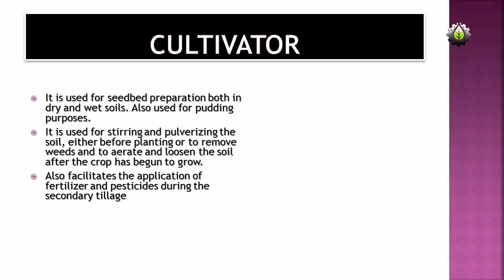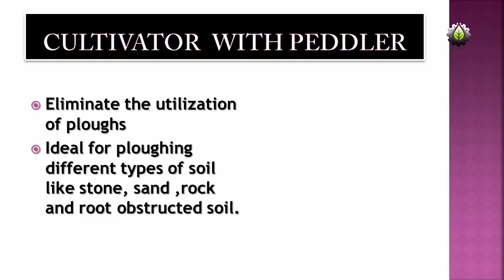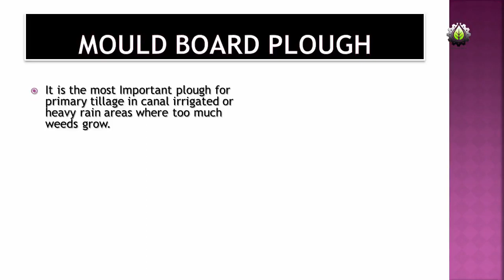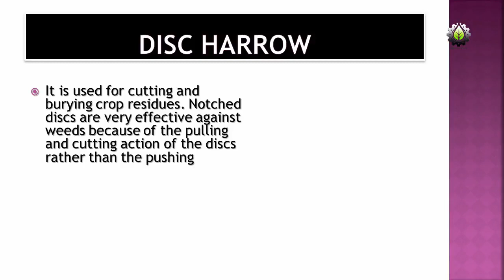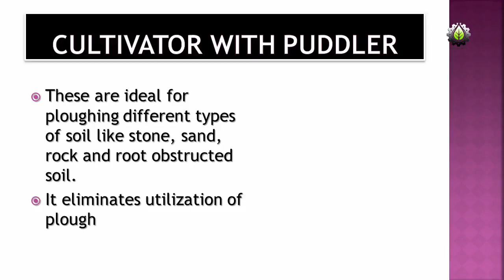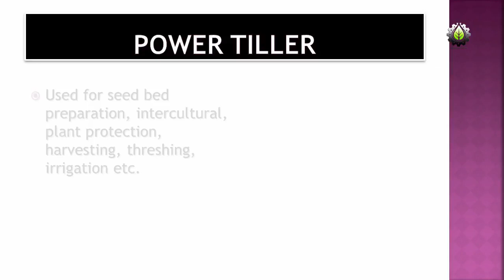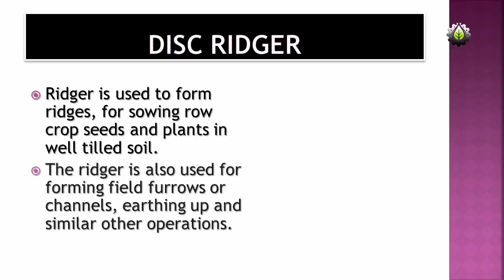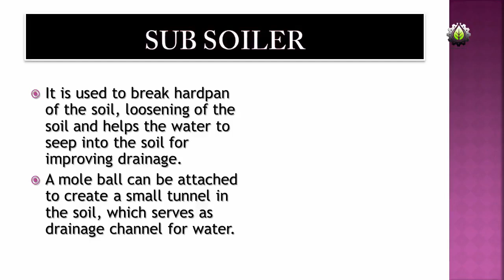All Primary Tillage Implements Modern Tillage Equipment's DEGAGA K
tillage implements which are used for primary tillage's...lafa mesha biro osoo hin fayyadamin kan nuu gargaaran meshaale qonna ammayya.